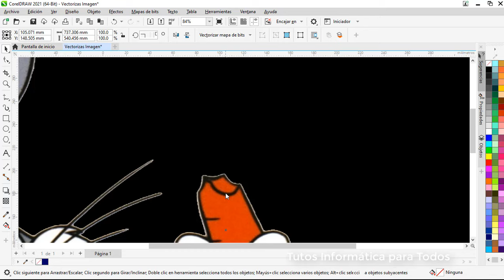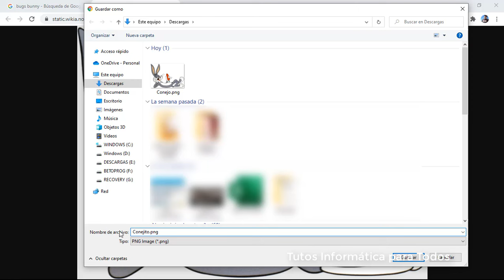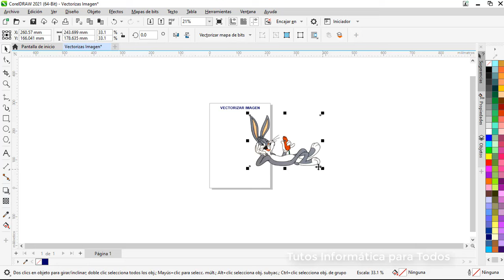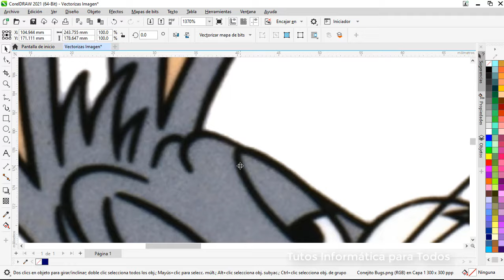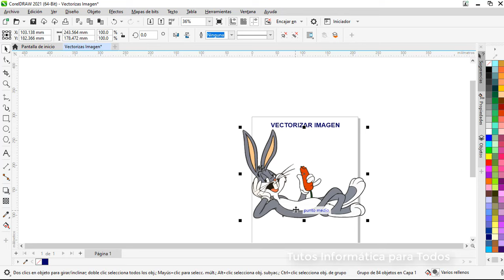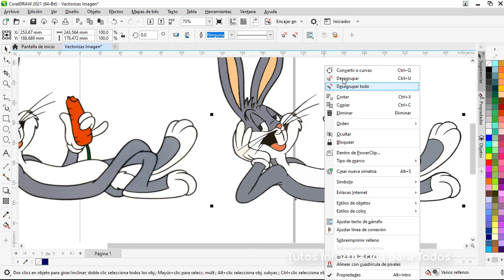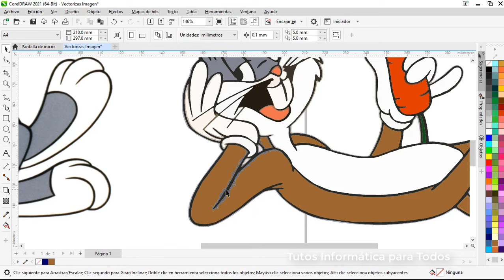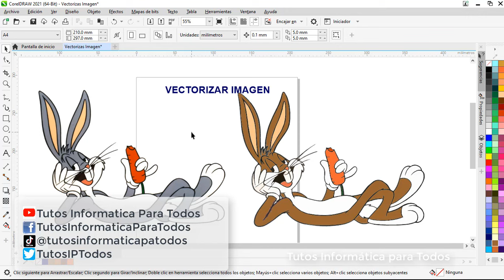Vectorizar Imagen en CorelDraw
En este video te enseñare a vectorizar una imagen en CorelDraw de forma facil y práctica, utilizando la vectorización rapida.

Si te sirvio esta información ayudame a compartirla por que el Conocimiento es para Compartir. Saludos y Espero sus suscripciones :)

Dudas o consultas las estare respondiendo con mucho gusto